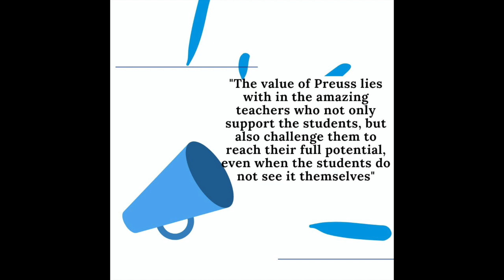Dear UCSD, Preuss teachers support their students!